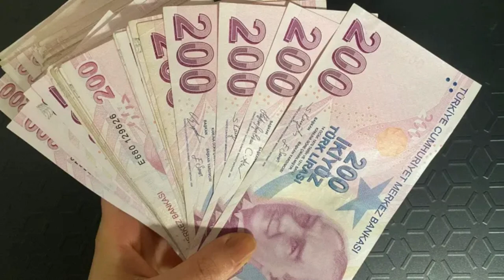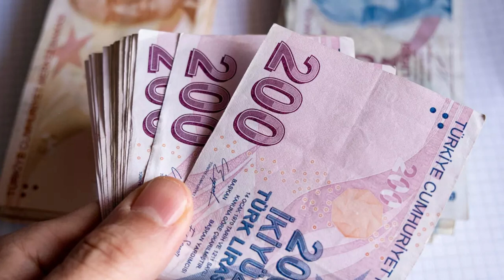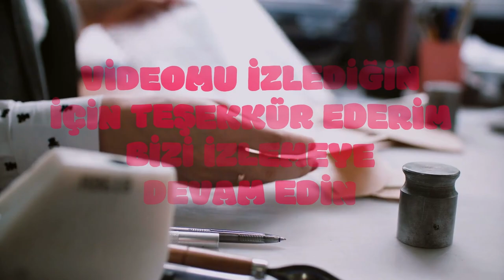Emekli maaşınız her an kesilecek: Prim kodu bu olanlar dikkat! Tek tek tespit edilecek